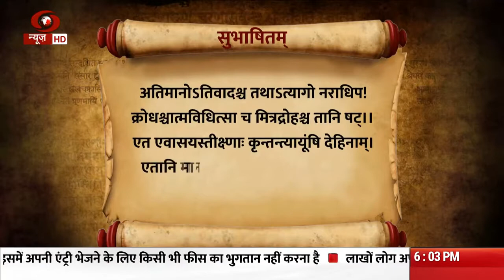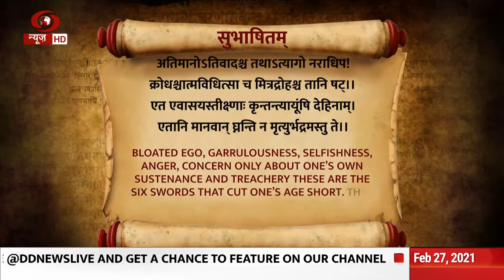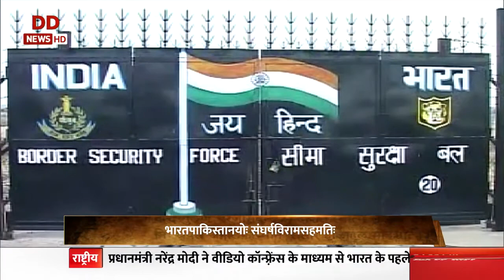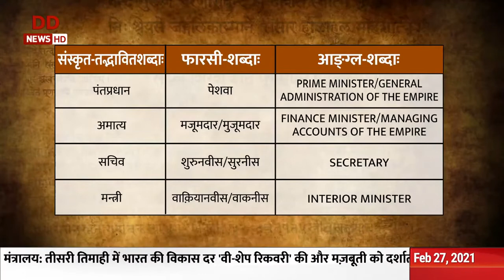Vaartavali II Weekly Sanskrit Magazine II 27/02/2021